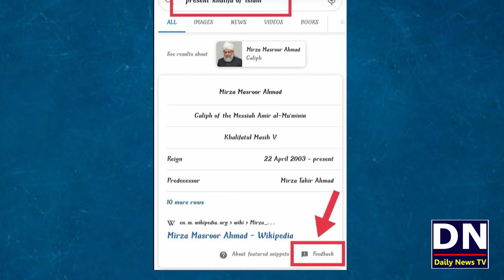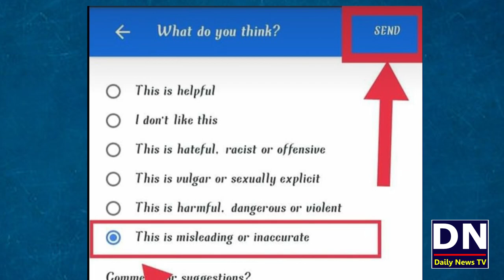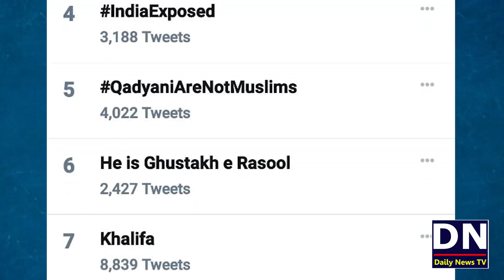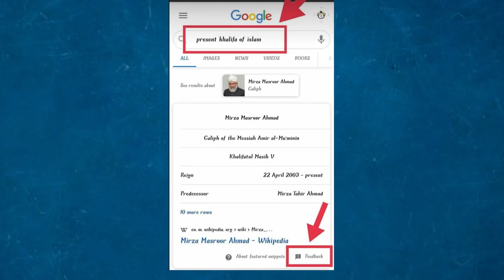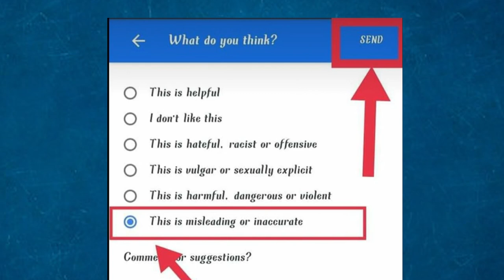Pakistani Youtubers or Social Media Users Ko Mera Salam